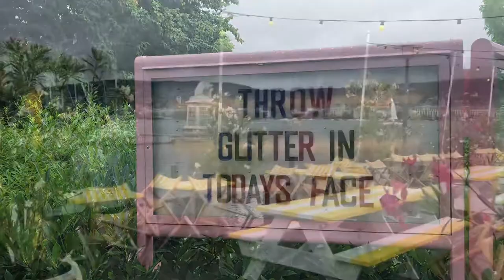A rainy Sunday in Zurich, Switzerland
I took an Interrail trip all across Europe this summer with two great friends. Our first stop was in Zurich. This is how we spent our rainy Sunday in Switzerland.